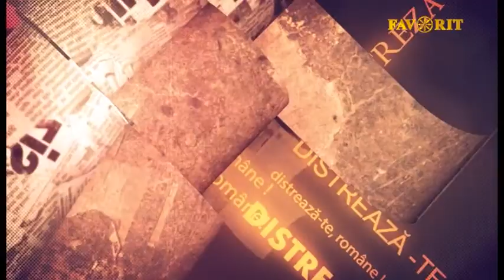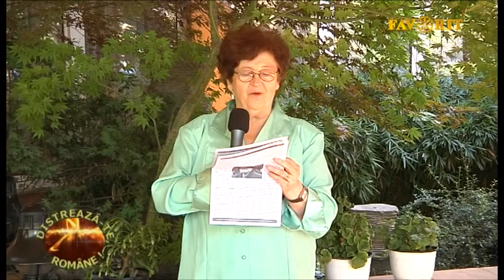DISTREAZĂ-TE, ROMÂNE ! EMISIUNEA DIN 6 IUNIE 2016